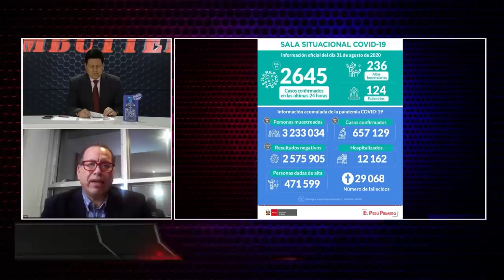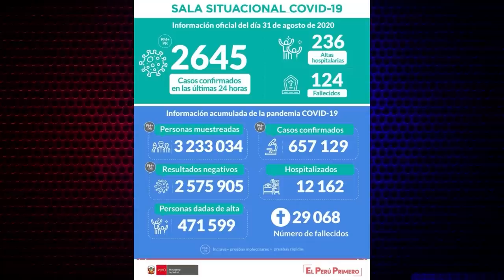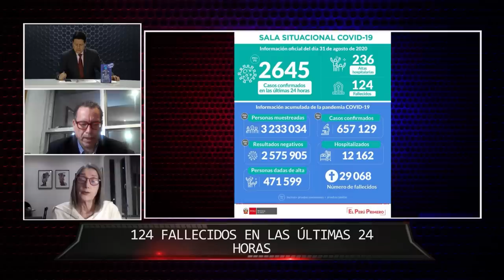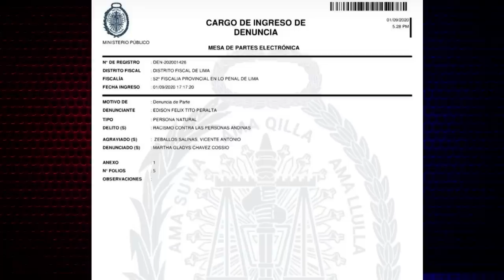Combutters: Denuncian a Martha Chávez por racismo - SET 01 - 1/4 | Willax